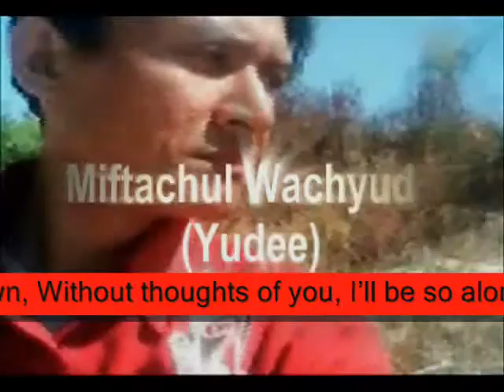live on my own,